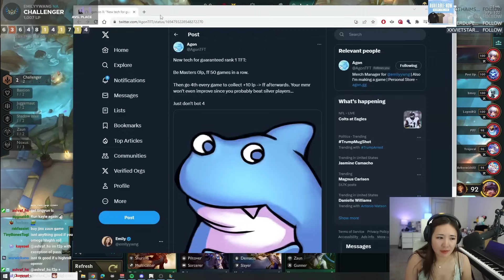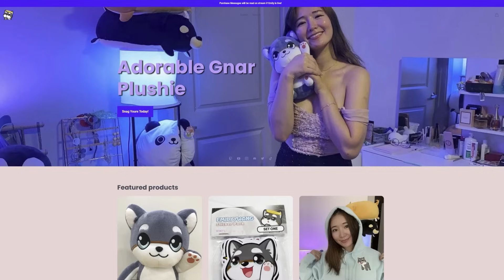IT'S JOEVER! I HIT KAI'SA 3 and KALISTA 3 with the ABSOLUTE BEST AUGMENTS! | TFT SET 9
i mean, kai'sa 3 is kinda... you know...

LEGEND: EZREAL
0:00 SET 9 Patch 13.16b
1:58 Social Distancing II
7:10 Know Your Enemy
12:35 Harmacist II

⬇️ Check out Emily's Merch Shelf below or @ emilyywang.com